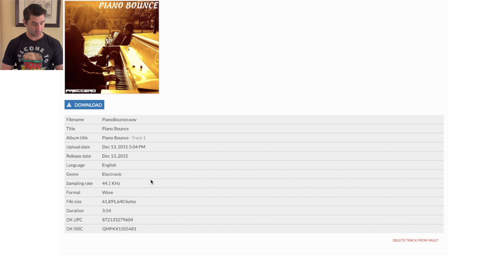How to Find the ISRC Code & UPC Code for a DELETED Release on DistroKid Tutorial